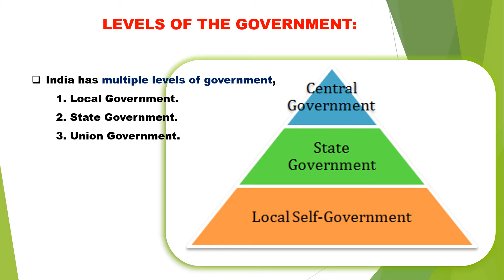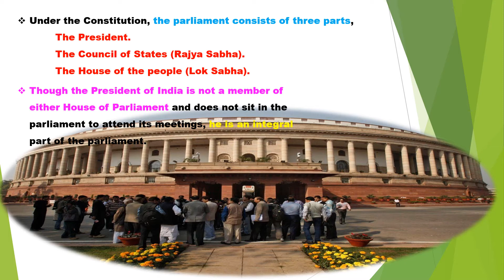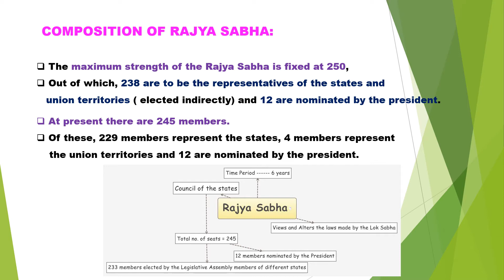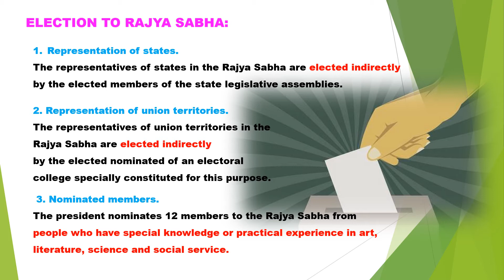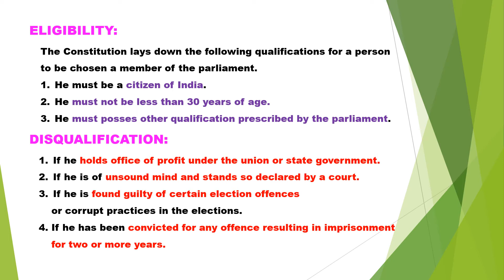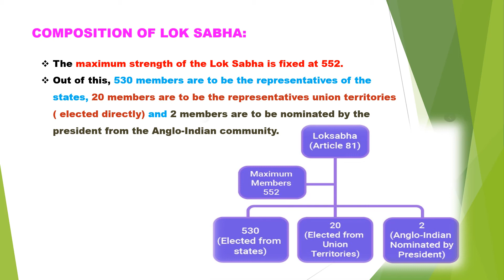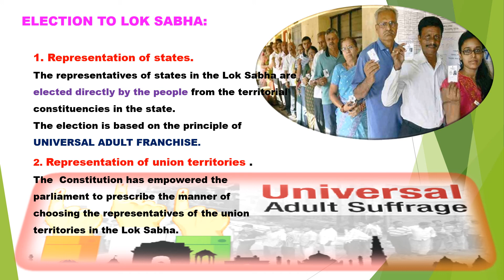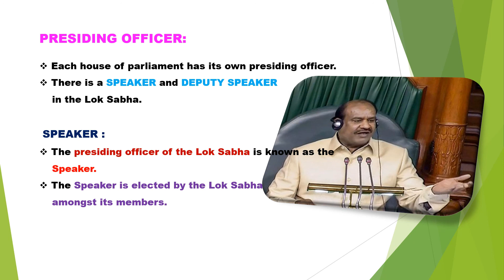8th Civics Les 3 1 The Union Legislature